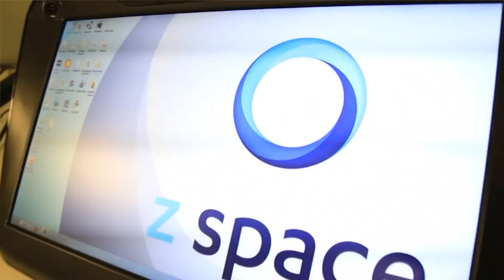Andaaz Season 5 Episode 5 - Innovation Promo! Daniel Kraft, Dr. Rudolph Tanzi, Jon Landau